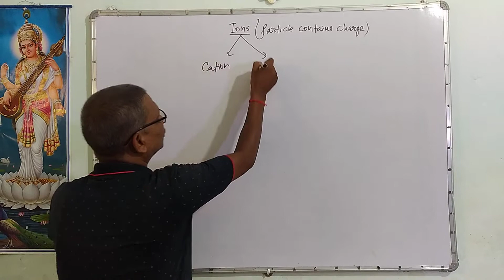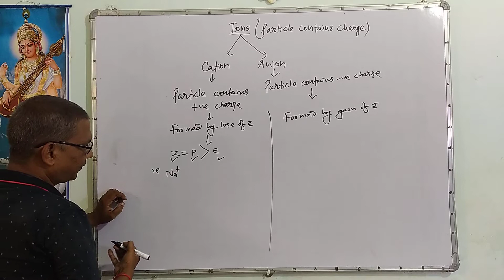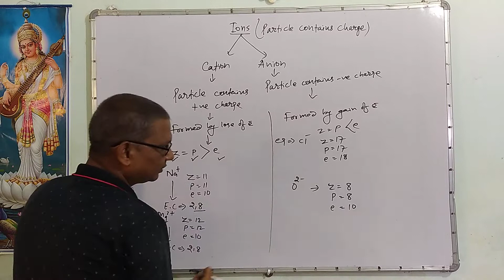Chemistry(Class-10) /Metals and Non-metals/Ions